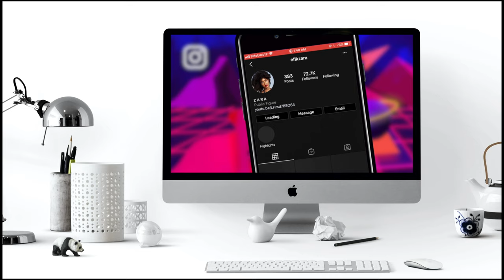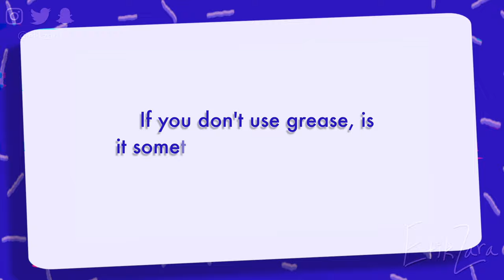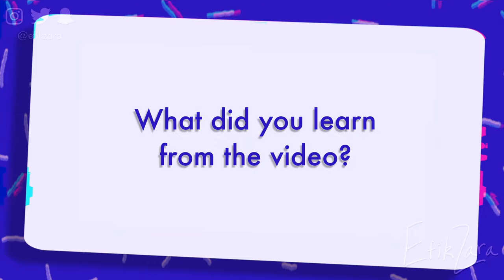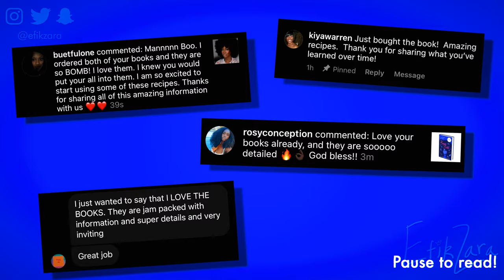HAIR GREASE FOR 3 YEARS ON MY 4c/b/a NATURAL COILS! MY HAIR GREW AND DID NOT FALL OUT! | EfikZara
I've been using grease for 3+ years now! Are you all excited to see how it has effected my hair? Can't wait to hear from you all!

The TRUTH about GREASE + How I Use It To GROW Low Porosity 4c/4b/4a Hair -

A: 4a/4b/4c